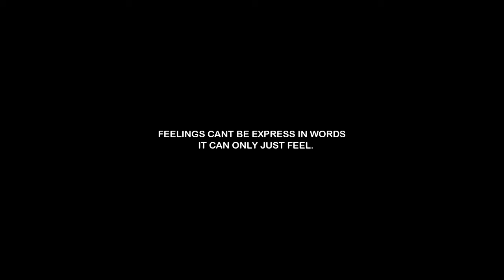INDUS VALLEY CIVILIZATION ANCIENT SITE, RUPNAGAR | ROPAR | TRAVEL DIARY | WAKEUP Vlogs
This is not a vlog this is my Travel Diary featuring my journey to INDUS VALLEY CIVILIZATION, ANCIENT SITE AT RUPNAGAR, ROPAR (Pb). This site is 50km away from Chandigarh, there is small hill on which this site is located. Near by a govt museum is also situated there in which you can find all the information about this site. I will try to explore that museum also very soon. For videography you have to take permission from the belongings.

I gave the credits of music I used to their respected artists.